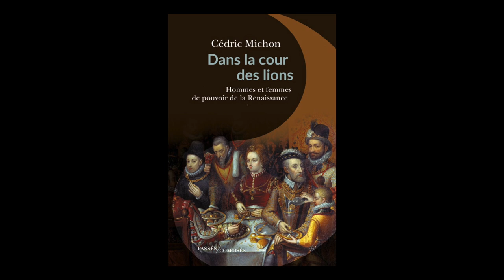Cédric Michon - Dans la cour des lions : hommes et femmes de pouvoir de la Renaissance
Cédric Michon vous présente son ouvrage "Dans la cour des lions : hommes et femmes de pouvoir de la Renaissance" aux éditions Passés composés. Entretien avec Michel Figeac.